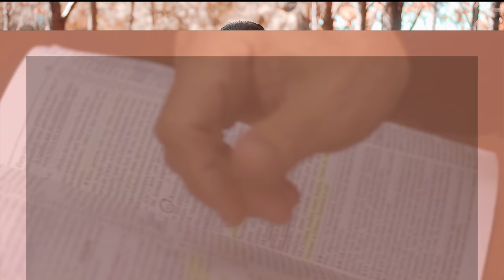Minutos de Esperança | Um Deus que me estende a mão | com Pr. Elias Brenha